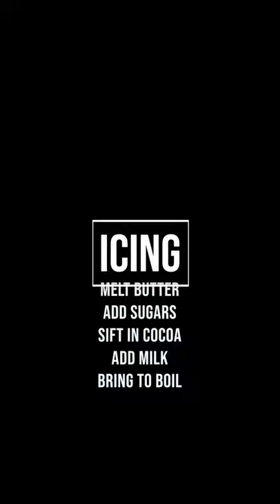10 Layer Cake | Happy Birthday to Me!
What better way to start my YouTube Channel?

Here's a piece of me. Literally, have a slice! This cake requires patience and time. We all have a little bit more of that these days, right? The kitchen is a great place to feel empowered and encouraged. Tackle this cake and you will certainly feel both. Join me as I make the best cake of all time!